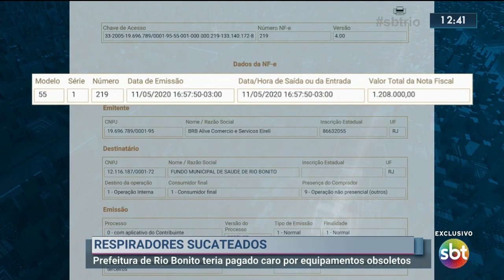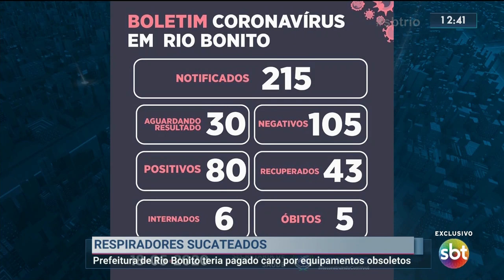Prefeitura de Rio Bonito pagou caro por equipamentos inadequados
A prefeitura de Rio Bonito, na região metropolitana do Rio, gastou mais de um milhão de reais na compra de respiradores sucateados e equipamentos inadequados para o tratamento de pacientes com a Covid-19. A denúncia foi feita pela diretoria do hospital regional Darcy Vargas, que recebeu os materiais.